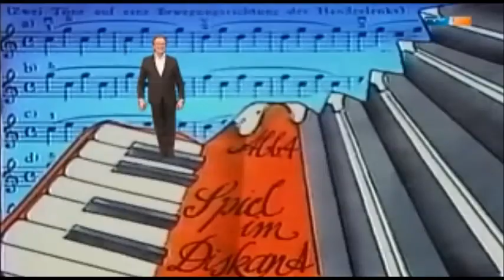DDR Beatles des Ostens-Skandal bei Musikwettbewerb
Erst Skandal, Walther Ulbricht skandiert, dann singen alle Beatles-Melodien in der DDR.
Aufnahmen aus dem Kessel Buntes mit Lippi